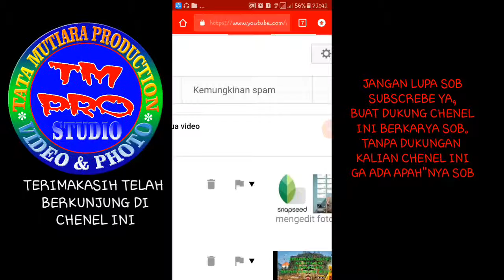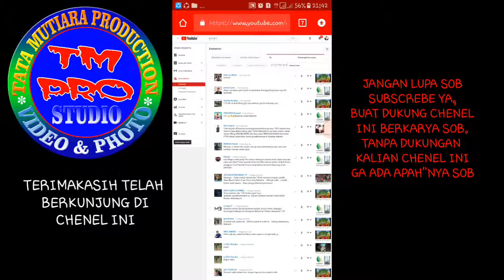BAHAYA Subscrebe yang Kena SPAM(WAJIB TAU)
Semoga bermanfaat kawan ku semua. Ini adalah cara saya sob.